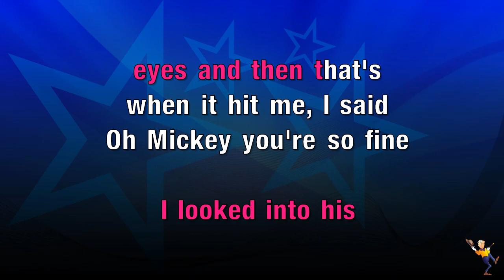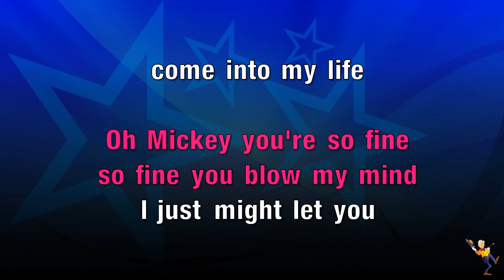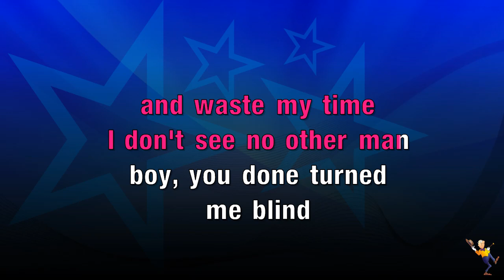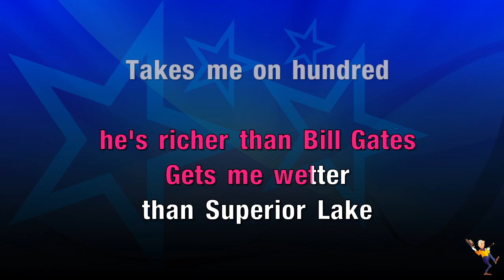Hey, Mickey - Baby Tate (KARAOKE)